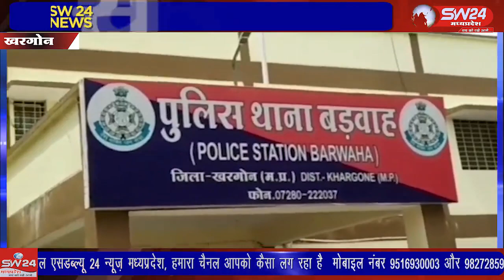SW 24 News Madhyapradesh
khargone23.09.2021 tantrik खरगोन जिले की बड़वाह पुलिस ने तांत्रिक क्रिया के नाम पर मौत का डर दिखाकर ठगी करने वाले एक गिरोह का पर्दाफाश करते हुए 4 आरोपीयो को गिरफ्तार किया है। बड़वाह की विवेकानंद निवासी महिला को तंत्र मंत्र के नाम पर ठगी का शिकार बनाकर एक लाख 49 हजार रुपयों की ठगी की थी।